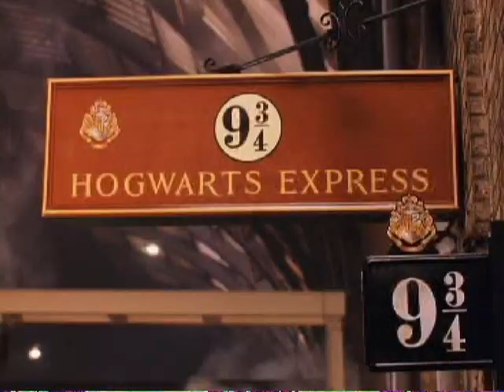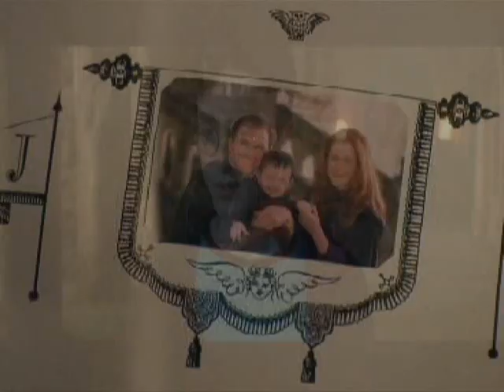Harry Potter-Open at the close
a beautiful song by Oliver Boyd and the Remembralls. I hope i did this song justice!!! I loved this song so much it makes me want to cry every time i hear it.

Please let mw know what you guys think I want to make sure that I did the song justice